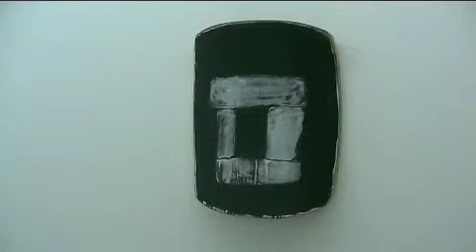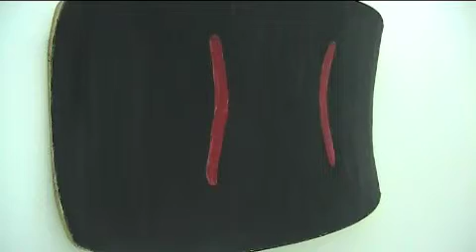Ron Gorchov and Alain Kirili at Galerie Richard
first exhibitional dialogue between this painter and this sculptor , both living in New York.